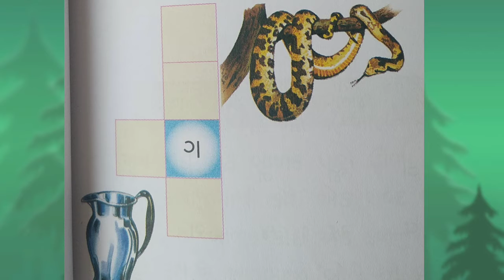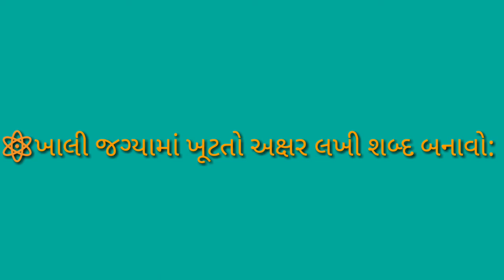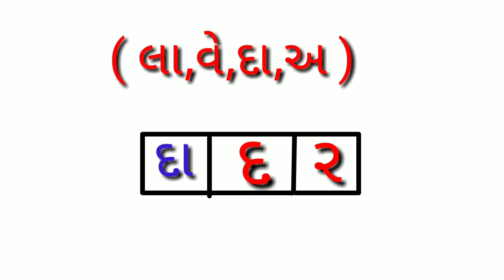std 1| gujrati | kalrav